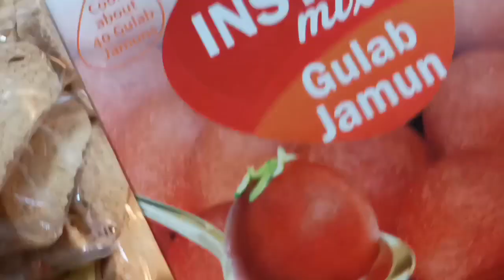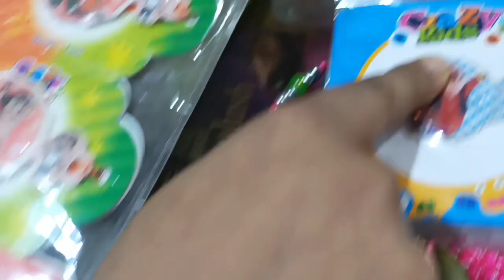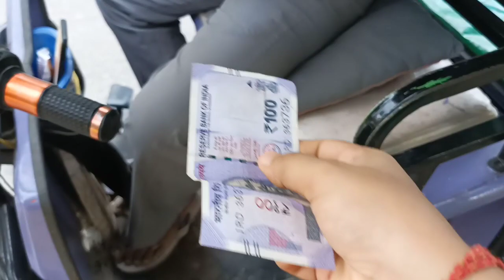𝚁𝚊𝚔𝚑𝚒 𝙱𝚊𝚗𝚍𝚑𝚊𝚗 𝚛 𝚂𝚑𝚘𝚙𝚙𝚒𝚗𝚐/𝚍𝚊𝚒𝚕𝚢 𝚟𝚕𝚘𝚐'𝚜 - 𝙼𝚊𝚢𝚞𝚛𝚒 𝚅𝚕𝚘𝚐'𝚜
𝚑𝚎𝚕𝚕𝚘 𝚐𝚞𝚢𝚜

𝚠𝚎𝚕𝚌𝚘𝚖𝚎 𝚋𝚊𝚌𝚔

𝚜𝚘 𝚐𝚞𝚢𝚜 𝚔𝚊𝚕𝚒 𝚑𝚘𝚒𝚜𝚎 𝚛𝚊𝚔𝚑𝚒 𝚋𝚊𝚗𝚍𝚑𝚊𝚗 𝚜𝚘 𝚔𝚊𝚕𝚒𝚛 𝚔𝚊𝚛𝚞𝚗𝚎 𝚛𝚊𝚔𝚑𝚒 𝚔𝚒𝚗𝚒𝚋𝚘 𝚊𝚛𝚞 𝚔𝚒𝚋𝚊 𝚜𝚑𝚘𝚙𝚙𝚒𝚗𝚐 𝚔𝚘𝚛𝚒𝚋𝚘 𝚐𝚘𝚒𝚜𝚞 𝚊𝚓𝚒 𝚜𝚘 𝚟𝚊𝚋𝚒𝚕𝚞 𝚊𝚙𝚞𝚗𝚊𝚕𝚞𝚔𝚘𝚔𝚘 𝚘𝚕𝚙 𝚍𝚎𝚔𝚑𝚊𝚒 𝚍𝚒𝚞 𝚜𝚊𝚒𝚢𝚎 𝚟𝚍𝚘 𝚝𝚞 𝚋𝚘𝚗𝚊𝚒 𝚍𝚒𝚕𝚞 𝚝𝚘 𝚟𝚍𝚘 𝚝𝚞 𝚜𝚊𝚒 𝚔𝚗𝚎 𝚕𝚊𝚐𝚒𝚕 𝚌𝚘𝚖𝚖𝚎𝚗𝚝 𝚔𝚘𝚛𝚒 𝚓𝚘𝚗𝚊𝚋𝚘 𝚊𝚛𝚞 𝚕𝚒𝚔𝚎 𝚔𝚘𝚛𝚒𝚋𝚘 𝚜𝚑𝚊𝚛𝚎 𝚔𝚘𝚛𝚒𝚋𝚘 𝚊𝚛𝚞 𝚜𝚞𝚋𝚜𝚌𝚛𝚒𝚋𝚎 𝚔𝚘𝚛𝚒𝚋𝚘𝚕𝚘𝚒 napahoribo🤗😘

ধন্যবাদ❤